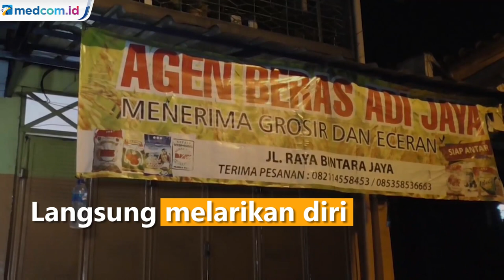Sadis, Aksi Begal di Bekasi Terekam CCTV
Seorang karyawan toko beras menjadi korban sabetan senjata tajam kawanan begal di Bekasi, Jawa Barat. Korban sempat berteriak minta tolong hingga warga keluar dan menangkap salah satu pelaku. Rekaman CCTV detik-detik aksi begal menyasar karyawan toko beras di Kawasan Bintara Jaya, Kota Bekasi.

Dalam rekaman CCTV terlihat pelaku menggunakan helm dan membawa senjata tajam mendatangi korban yang sedang duduk santai sambil bermain ponsel di depan ruko. Pelaku yang sudah mengincar ponsel milik korban langsung membacokkan senjata tajam yang dibawanya ke tubuh korban. Namun tak disangka korban melawan dan berusaha menangkap pelaku.

Korban juga sempat berteriak minta tolong dan warga di sekitar lokasi pun keluar membantu korban. Satu dari tiga pelaku begal berhasil ditangkap dan menjadi bahan amukan warga. Sementara dua teman pelaku yang menunggu di motor langsung melarikan diri.

Kasus begal di Kota Bekasi ini bukan pertama kali ini saja terjadi. Dalam kurun waktu kurang dari satu bulan terakhir sudah empat kali aksi begal terjadi. Para pelaku begal mayoritas masih berusia remaja selalu membekali diri dengan membawa senjata tajam dalam melakukan aksinya. Ahmad Nur Hidayat/Metro TV